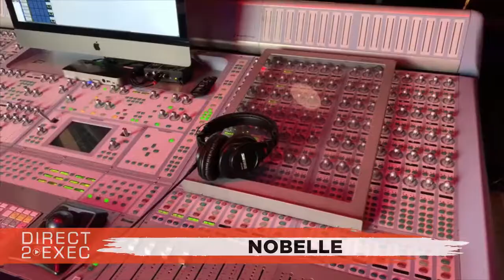NoBelle Performs at Direct 2 Exec NYC 7/14/19 - A&R at Atlantic Records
Artist
NoBelle - I''''m a producer in upstate Albany, NY. I make beats, mix, master, and a lot more Still learning new things about my craft every single day t...

Quad Recording Studio